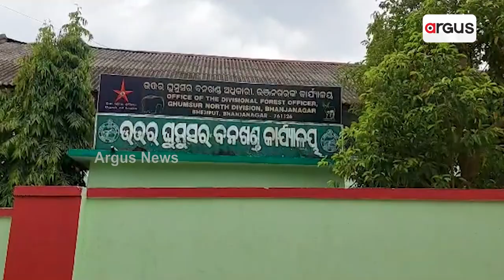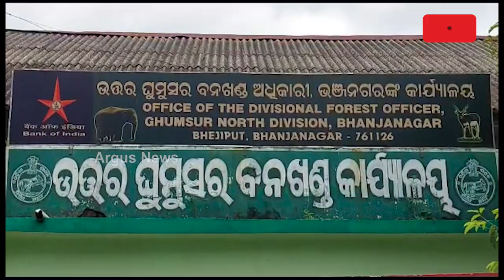Illegal Sand Lifting Is On The Rise In Berhampur